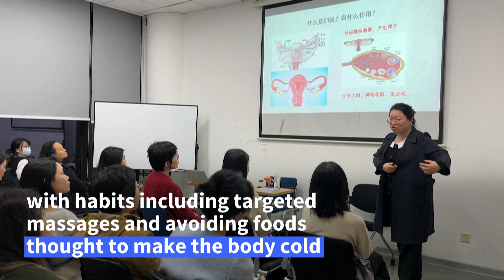Yangsheng: The new wellness boom sweeping China’s youth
Work stress, property crises, memories of the pandemic -- these all help explain the recent boom in China's wellness sector, particularly among young people. Many associate the rising popularity of herbal teas, supplements and lifestyle classes with the traditional Chinese concept of "yangsheng" -- meaning "cultivating one's life force" -- but the importance of social media is hard to ignore here too.